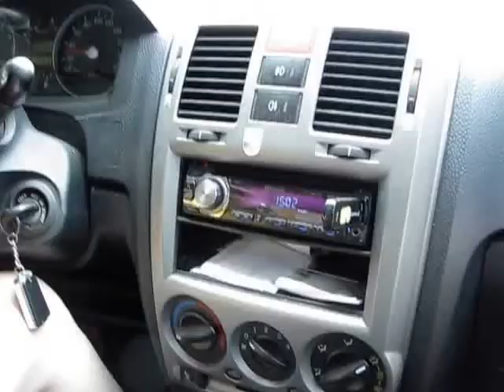Село - 1 часть. Поездка по селу, где проводила всё своё детство.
Село. поездка в село, где проводила всё своё детство.